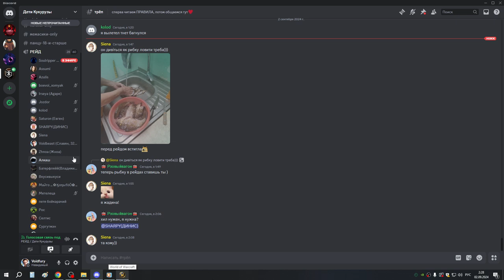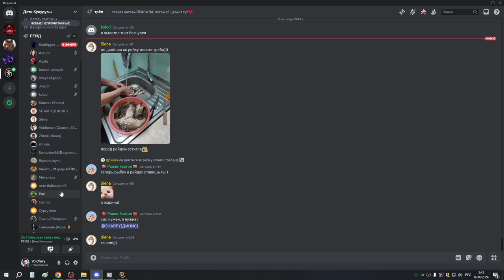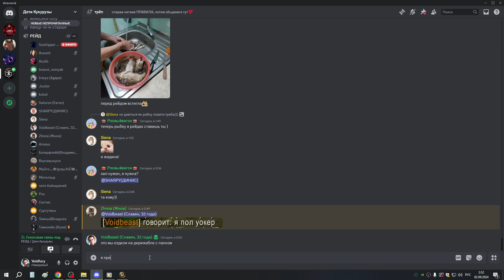2я часть Хиджал мишка 02 09 23